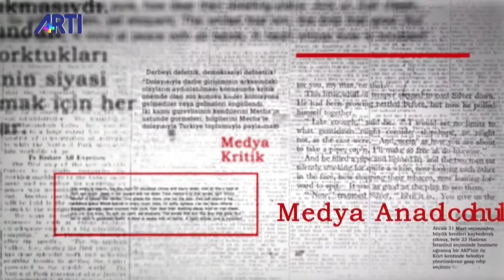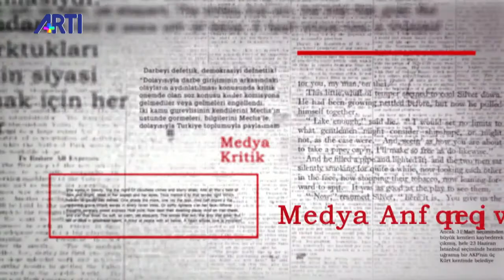Altan Sancar ile Medya Kritik 1 - Günün öne çıkan gelişmeleri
Altan Sancar ile Medya Kritik programında Artı TV muhabirleri günün öne çıkan başlıklarını aktarıyor.